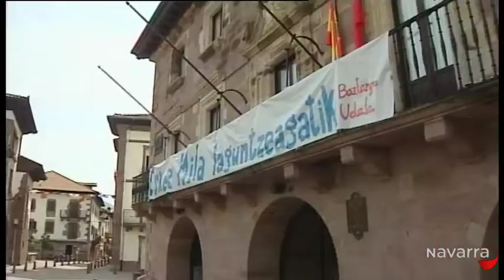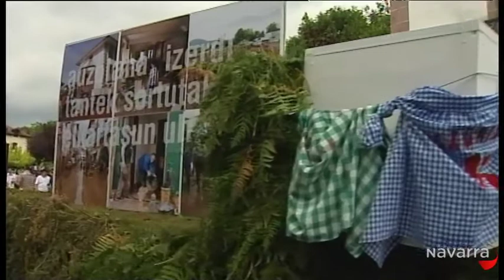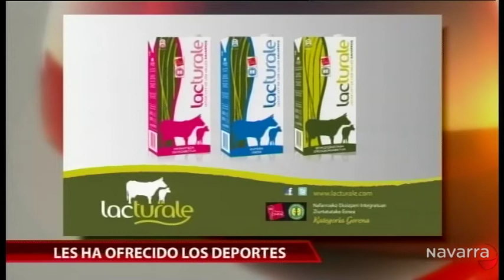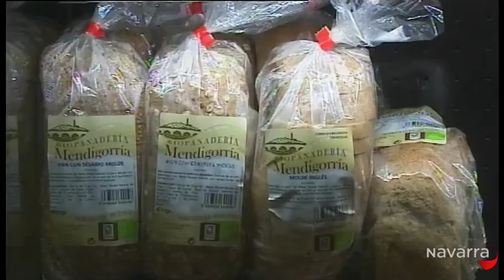Noticias Navarra 20h30 20 julio 2014